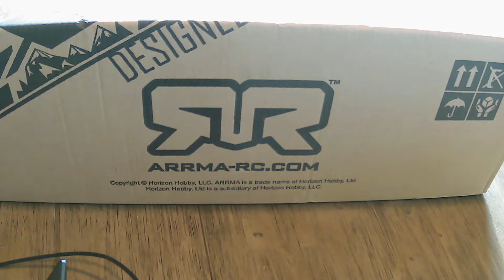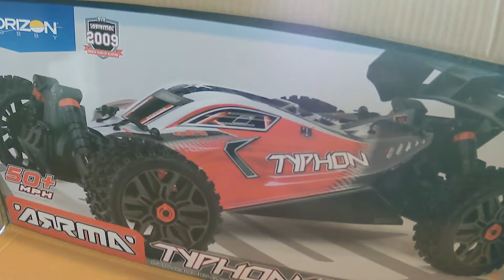Arrma Typhon 3S Unbox and First Impressions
Unboxing of Arrma Typhon 3s buggy